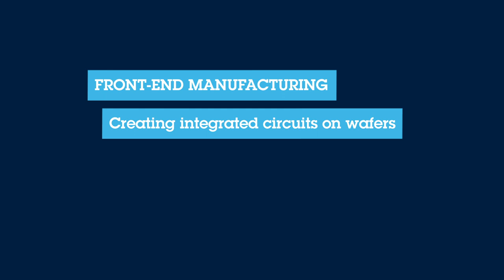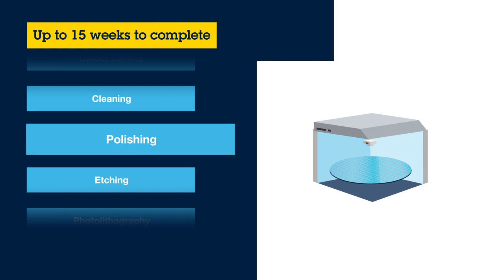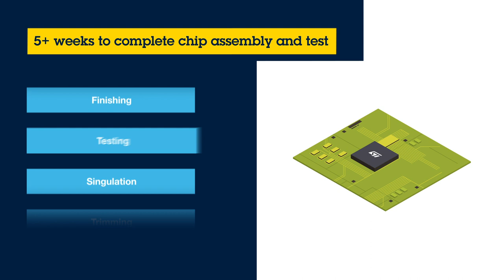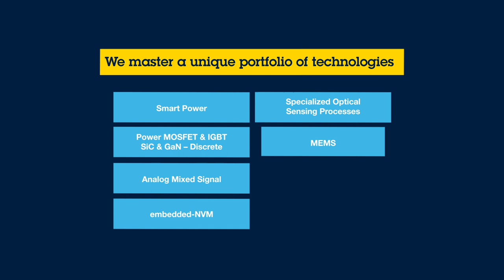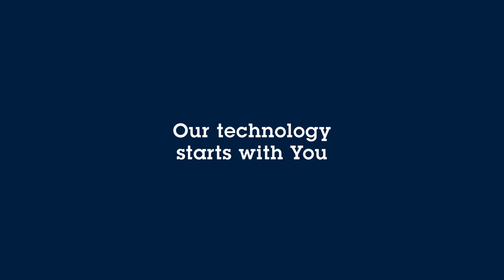How ST designs and manufactures semiconductor devices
We create unique technologies and products that provide our customers with the solutions they require. We continuously invest in our manufacturing footprint as an integrated device manufacturer. Our 14 state-of-the-art manufacturing sites offer our customers the quality, flexibility, and supply security they need.